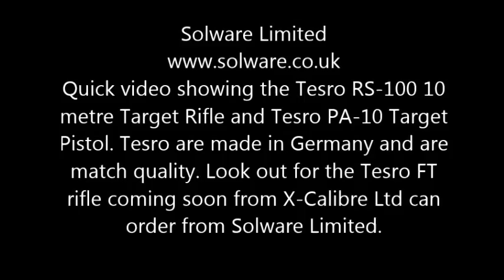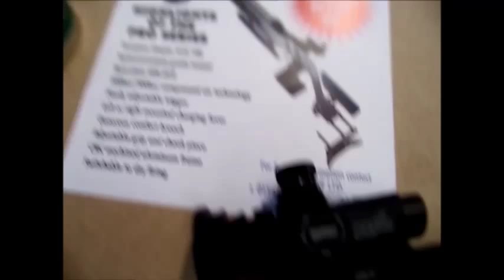Solware Limited new range Tesro TS 100 Target Rifle Tesro PA 10 Target Pistol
Tesro target rifle TS-100 and PA-10 target pistol available from Solware Limited, Unit 1, Magnus, Tame Valley Business Centre, Winecote, B77 5BY